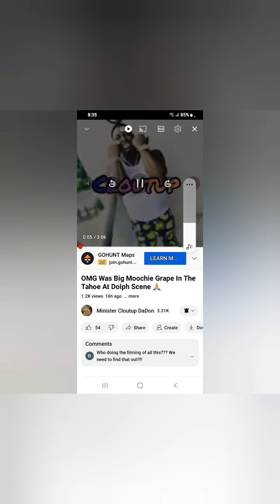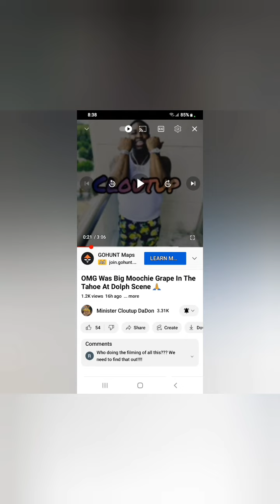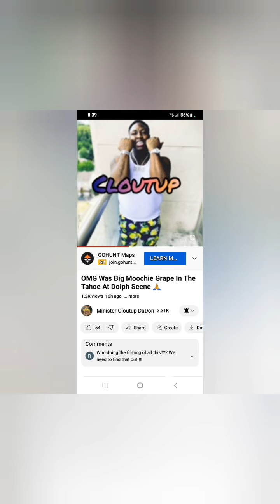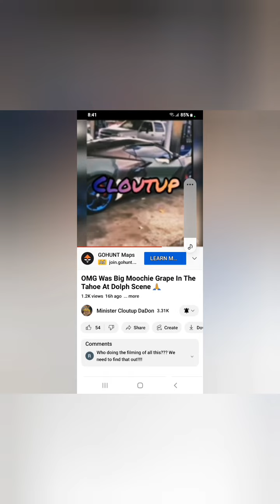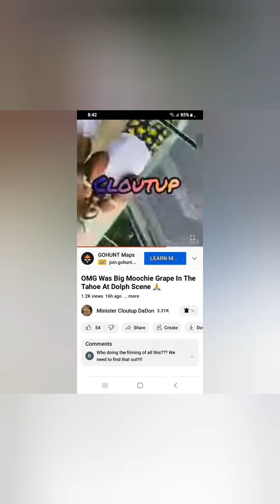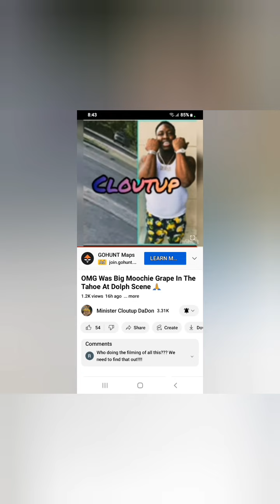big moochie Grape is a scumbag and a unloyal peice of shit.